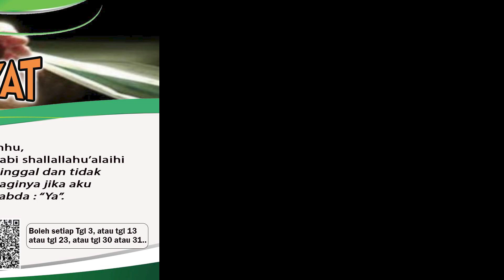Membela Agama Allah || Ust.Rizal Siregar, MA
BANTU YUKK
DAKWAH AL-HUJJAH
Salurkan Zakat, Infaq, Sedekah Fis sabilillah Dakwah Illallah, melalui :
BCA sSyariah, Norek : 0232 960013, a/n. Al-Hujjah Dakwah Islamiyah.